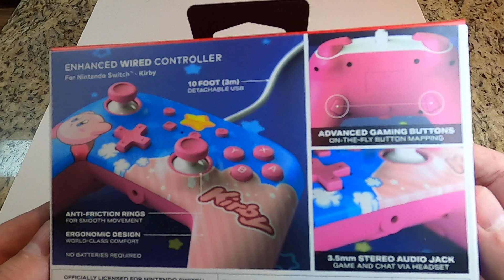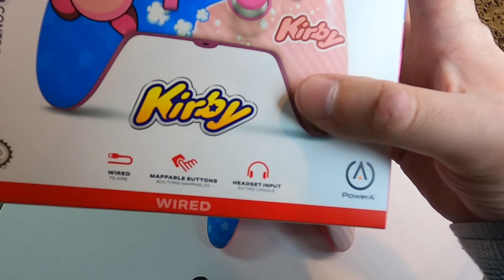Nintendo Switch Kirby PowerA Enhanced Wired Controller Unboxing.